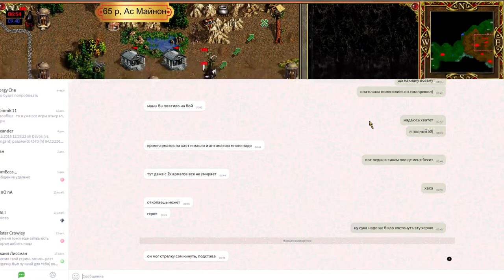#30-2. Heroes 3. SoD. ValWin vs Avangard. New SoD with PvP neutrals. Турнир подписчиков 2018!